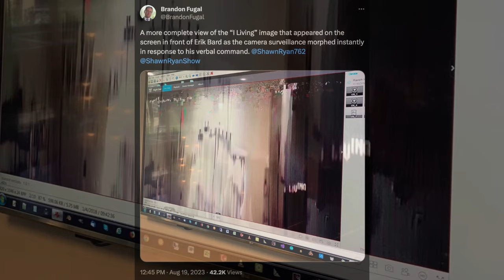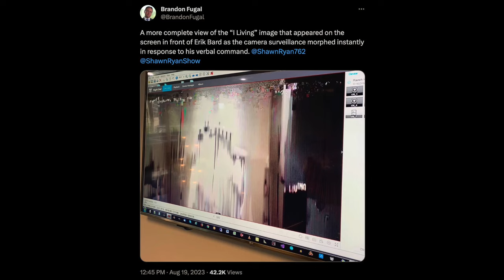The Owner Of Skinwalker Ranch Just Said They Have Proof Of An Entity That Has Made Itself Known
The owner of Skinwalker ranch just said they have proof of an entity that has made itself known. Skinwalker ranch owner reveals an entity has made contact.

Brandon Fugal, serving as the Chairman of Colliers International in Utah, holds the prestigious position of being the owner of the renowned Skinwalker Ranch, solidifying his status as a leading figure in the business and real estate domain of the Intermountain West region.

Apart from his successful career, Brandon has nurtured a deep-rooted curiosity since his youth regarding the mysterious phenomena that envelop our universe, particularly pondering the existence of extraterrestrial life forms.